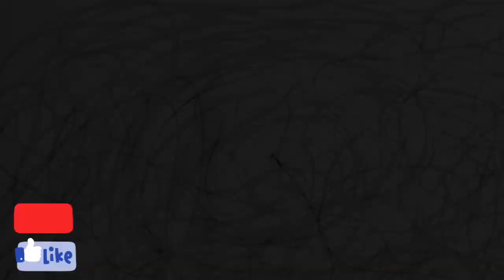How to Improve Your Pencil Sketch With Simple Tricks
Hello friends, I am koushik and one more welcome back to my chanel. Today you will learn "how to improve  your pencil sketch with simple tricks"I mention here are simple tricks, here is the first part of how to Improve your Art skills. I mentioned two basic thing, you must practice to improve your Art skills.
This video is very Interesting video...
So try to give your best every time, you sit to draw something.

You can start drawing simple lines and shapes and practicing sketching with 10B and Charcoal pencil
Drawing lessons
Tutorial-1
Many Tutorials Tips and Tricks, vlogs Education Thoughts... ARE ON THE WAY
COMEING SOON.